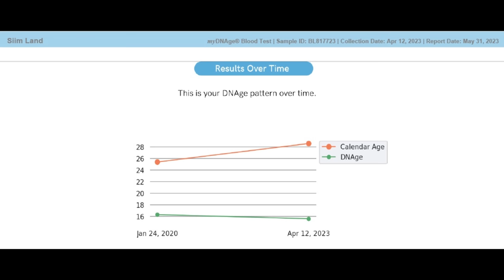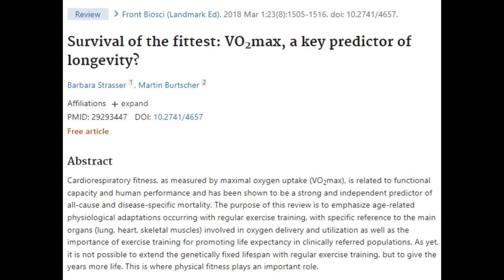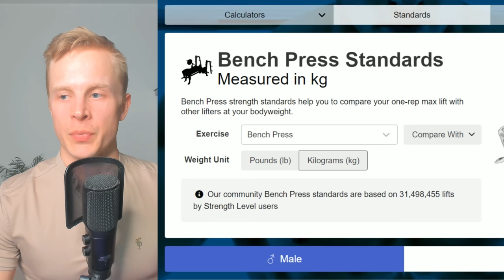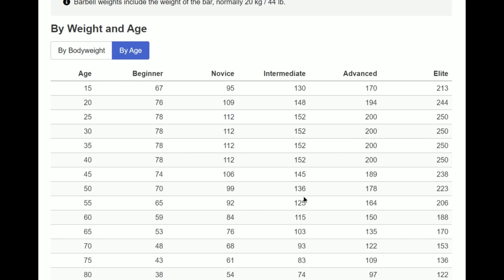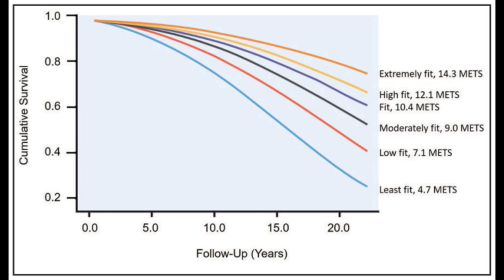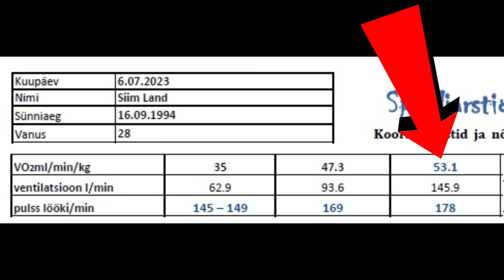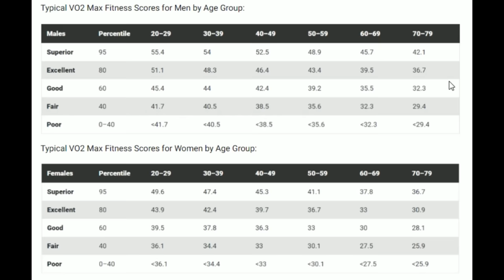The Workout Plan That Lowered My Age by 12 Years